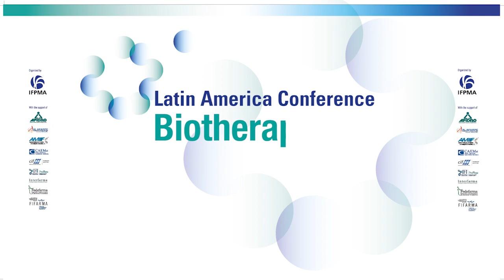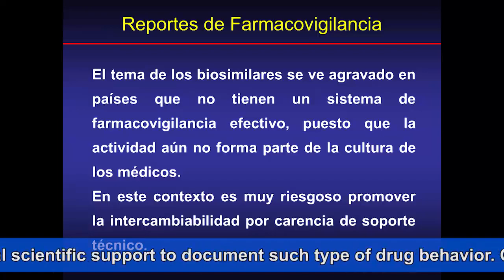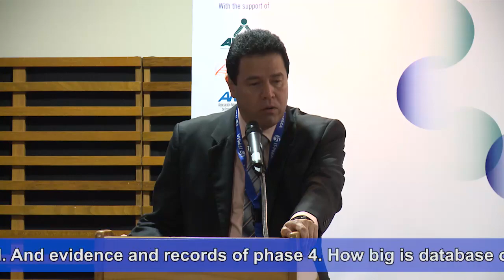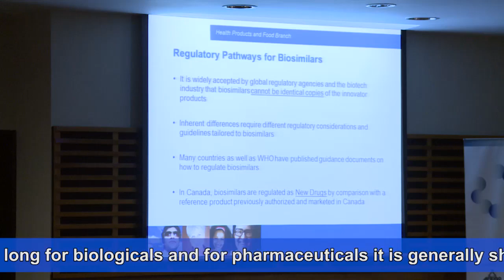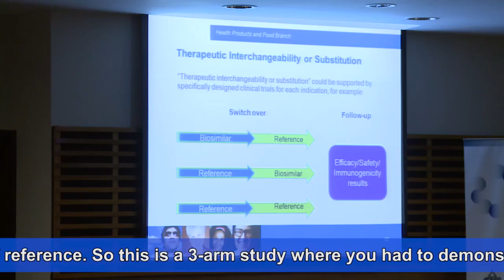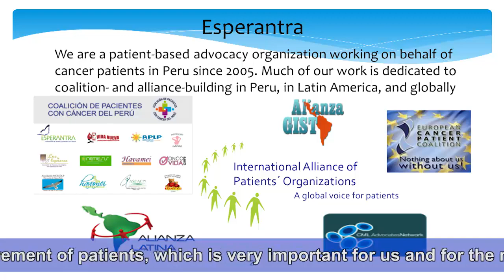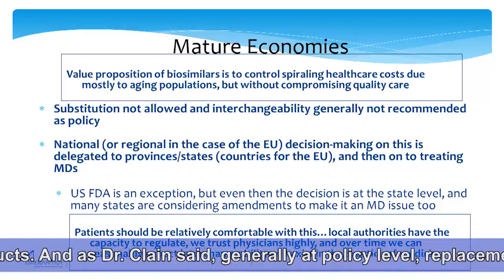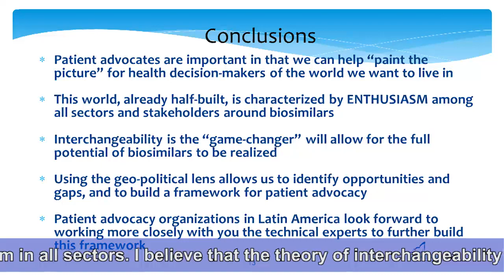Day2 Session 3: Points of View, Interchangeability & Substitution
Latin America Conference
Biotherapeutics Medicines -- Sharing Experiences and Best Practices
Lima, Peru, 19 -- 20 November 2013